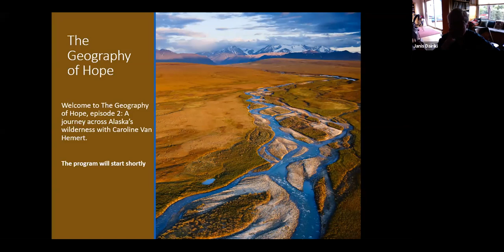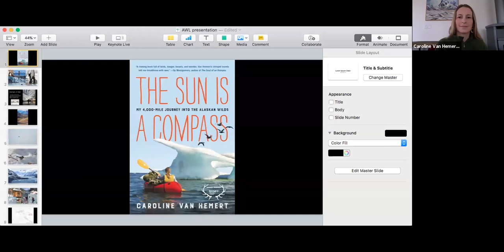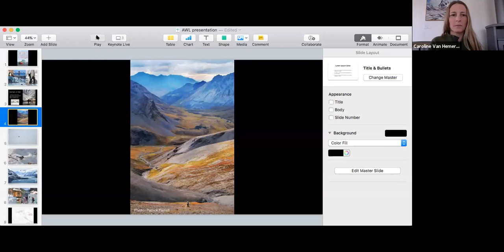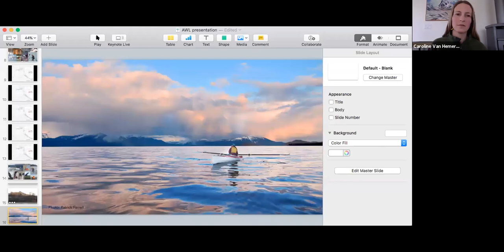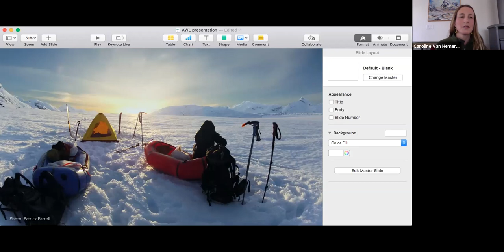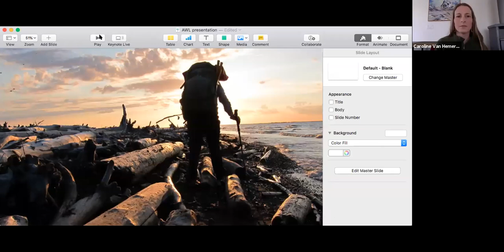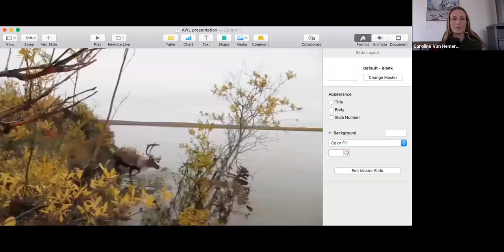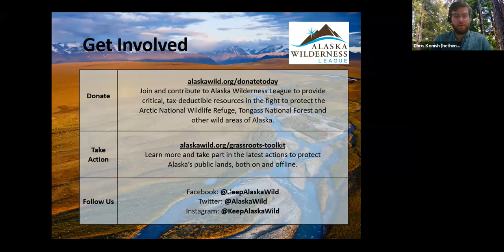Caroline Van Hemert presents "The Sun is a Compass: A 4,000-mile Journey into the Alaskan Wilds."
Caroline Van Hemert is a biologist, writer and adventurer whose journeys have taken her from the pack ice of the Arctic Ocean to the swamps of the Okavango Delta. She is the author of “The Sun is a Compass: A 4,000-mile Journey into the Alaskan Wilds,” which received the 2019 Banff Mountain Book Competition Award for Adventure Travel. Her writing has also been featured in The New York Times, Audubon Magazine, Birding, L.A. Times, Outside Magazine and more. Caroline will present a reading from her book, as well as stories and photos from her time spent trekking in Alaska.